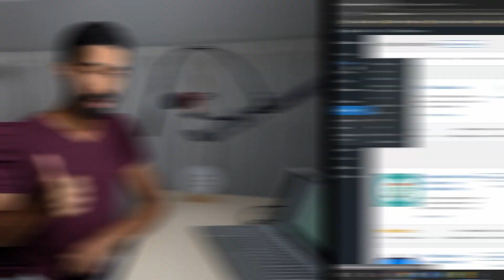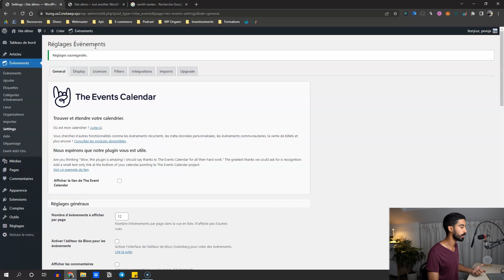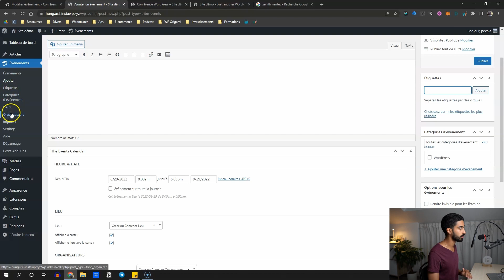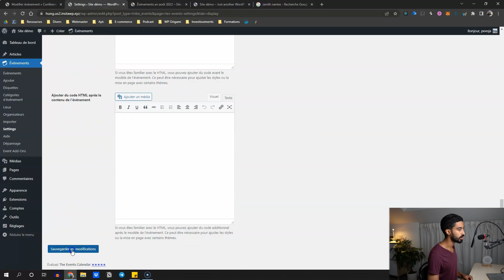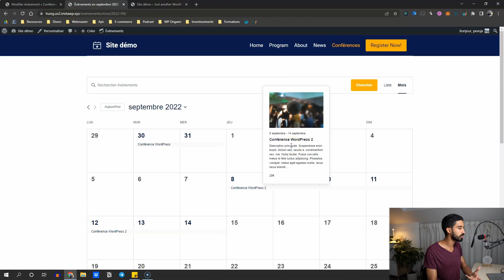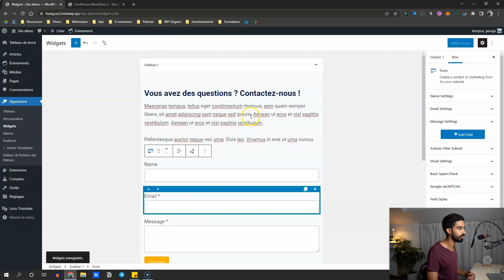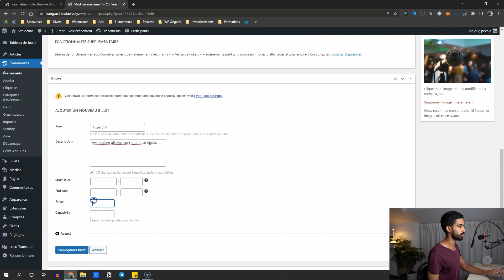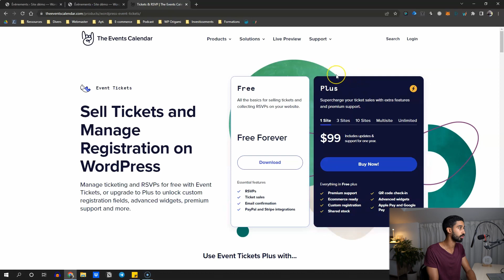Créer et vendre des ÉVÈNEMENTS sur WordPress : The Events Calendar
Atelier live "Devenir freelance grâce à WordPress en 2025" jeudi 20 Février à 20h inscription gratuite, 100% live sans rediffusion
The Events Calendar est une extension WordPress incontournable lorsque l'on parle de gestion d'évènements : pas moins de 800.000 installations pour ce plug-in.
On fait le tour de la version gratuite de cette extension ainsi que de l'extension Event Ticket qui permet de créer une billetterie en ligne pour des évènements.

00:00 Introduction
01:22 The Events Calendar
02:02 Installer l’extension gratuite
04:32 Créer un premier événement (tous les réglages pour un seul évènement, catégories, tags...)
09:03 Réglages permaliens puis afficher le calendrier ou catégories
13:02 Etiquettes, catégories
17:53 Lieux, organisateurs
19:03 Importer évènements meetup, EventBrite, etc.
19:47 Réglages - général
25:40 Réglages - Display
27:24 Réglages - Filters
32:00 Point sur Loco Translate
33:26 Plugin Duplicate page
35:20 Customizer
36:29 Single Layout + idée sticky sidebar
46:28 Event Tickets
47:32 Intégration Stripe
48:46 Tickets & Résas